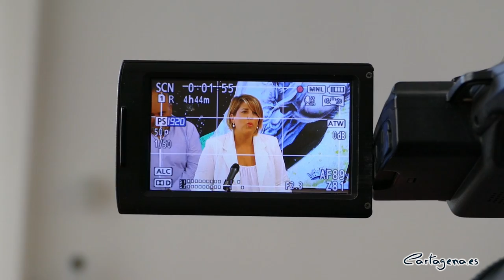Las fiestas de Carthagineses y Romanos recuperan su extenso programa de actividades después de la...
Tras dos años de parón por la COVID-19, vuelve la tradición más celebrada en Cartagena. Las Fiestas de Carthagineses y Romanos, que tendrán lugar entre el 16 y el 25 de septiembre, contarán con Los Alcázares como municipio invitado y con el equipo Jimbee Cartagena como festero honoris causa. Se ha preparado una extensa programación de actividades para la ocasión entre las que destacan el concierto Estrella Levante, una conferencia histórica a cargo de Pepe Cánovas y una recogida solidaria de material escolar a beneficio del Colegio Patronato del Sagrado Corazón de Jesús.

“Volvemos al 100% con las mejores fiestas del Mediterráneo”. Así lo ha anunciado el vicepresidente de las fiestas, Eduardo Conesa de Gracia, acompañado de la alcaldesa, Noelia Arroyo, y el concejal de Festejos, Juan Pedro Torralba, en una rueda de prensa que ha tenido lugar este jueves 11 de agosto en el Palacio Consistorial de Cartagena. “Teníamos muchas ganas de poder celebrar las fiestas en el campamento festero, recuperar la programación y volver a vivir nuestras fiestas de Interés Turístico Internacional”, ha manifestado la edil.

El día 16 se dará el pistoletazo de salida con el tradicional pregón, la inauguración del campamento festero y el traslado del fuego sagrado desde Los Alcázares, municipio invitado de esta edición. Después de que la DANA de 2019 lo impidiera, su alcalde, Mario Pérez, ha expresado que se siente “inmensamente ilusionado de participar en el mejor festival de cultura e historia de toda la Región de Murcia”.

Ese mismo día también se hará entrega de la toga al festero honoris causa, una distinción que este año recae en el equipo de fútbol sala Jimbee Cartagena “por su esfuerzo con la ciudad de Cartagena y su apuesta por el deporte local y nacional”, según ha explicado Conesa. El gerente del equipo, Roberto Sánchez, se ha mostrado agradecido: “Nuestro club es embajador de la ciudad y cada vez que competimos, lo hacemos con ese espíritu de guerra y de luchar por nuestro escudo y nuestros colores. Eso es exactamente lo que hicieron hace 3.000 años los cartagineses”.

Tal y como ha señalado Conesa, este año “no faltará ninguno de nuestros actos y volveremos a revivir nuestra historia a través de ellos”. Bajo esta premisa, las calles del casco histórico, el campamento festero y el escenario del puerto se pondrán sus mejores galas durante nueve días de celebración.

ACTIVIDADES HISTÓRICAS, CULTURALES Y DEPORTIVAS

La historia marca estas fiestas con el fin de revivir el pasado. Por ello, no podían faltar la sesión plenaria del Senado Romano, el bautizo romano y la destrucción de Sagunto del día 18. Tampoco el enlace matrimonial entre Aníbal e Himilce del día 19 ni el oráculo de la diosa Tanit del día 20. La programación continuará el día 21 con la inauguración del mercado de época, las pruebas de Aspar y los comicios centuriados; el día 22 con el desfile de Aníbal hacia Roma; y el día 23 con los actos de desembarcos de las legiones, la gran batalla y el desfile de la Victoria.

El día 25 se pondrá el broche final a las fiestas con la convivencia en el campamento festero (20.30 horas), el apagado del fuego sagrado (21.30 horas) y el castillo de fuegos artificiales (22.00 horas).

La cultura protagoniza el programa de actividades diseñado para esta 33ª edición y dirigido a todos los públicos. El jueves 22 (20 horas) se celebrará el concierto Estrella de Levante con grupos locales reconocidos a nivel nacional en la explanada del C.C. La Rambla, cuyo cartel se desvelará en los próximos días. El viernes 9 (20 horas) también tendrá lugar un concierto a cargo de la soprano Angélica de la Riva, junto a la Orquesta Sinfónica de la Región de Murcia, en el Auditorio Paco Martín del Parque Torres. Con motivo de los 500 años de la vuelta al mundo de Elcano, Pepe Cánovas ofrecerá una conferencia al respecto en el Teatro Romano de Cartagena (19 horas).

El deporte y la solidaridad también marcarán estas fiestas. El viernes 10 se celebrará la IV Carrera Nocturna Arx Asdrubalis a beneficio de varias asociaciones de Cartagena. El día 17, una ruta ciclista por el casco histórico de Cartagena, y el día 18, un partido de rugby en La Asomada. Asimismo, los días 19 y 20 se llevará a cabo una recogida de material escolar a beneficio del alumnado y de las familias más necesitadas del Colegio Patronato del Sagrado Corazón De Jesús, organizado junto a la Asociación de Hijos de María Inmaculada, tal y como ha relatado el presidente de la asociación, Diego de Haro.